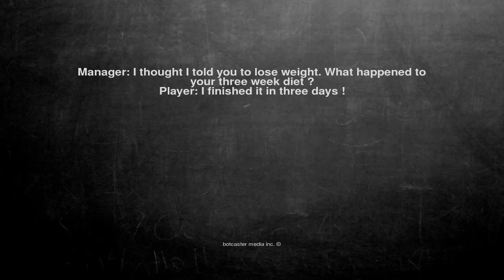Ok, here is the joke. Manager: I thought I told you to lose we...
Manager: I thought I told you to lose weight. What happened to your three week diet ?
Player: I finished it in three days !